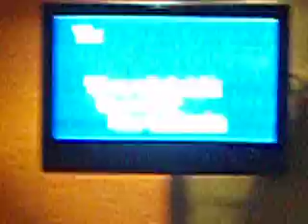Ken Surfin' USA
El Torito Karaoke